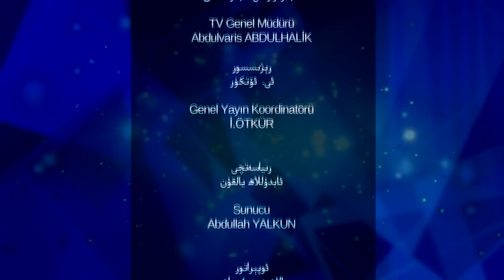سىياسىي پاناھلىق تەلەپ قىلىش ھەققىدە